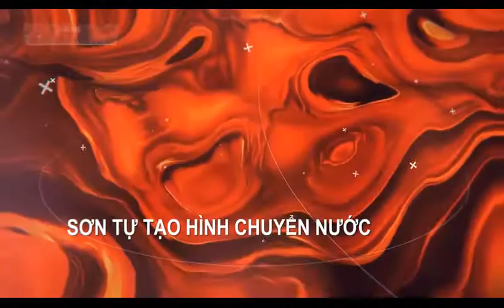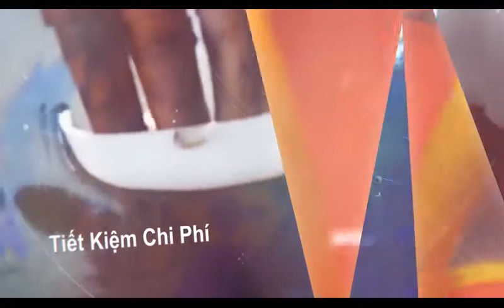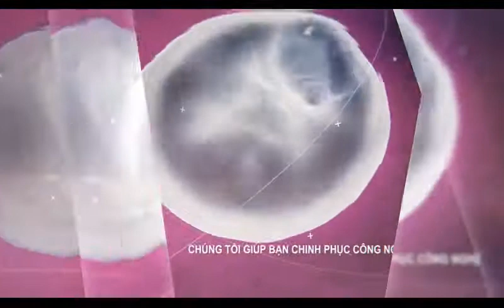Màng in chuyển nước, chất hòa tan film , Shop Film Nhúng Carbon, Giao hàng toàn quốc- 0932148418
+ Mini Dipkit đước sản xuất bởi LÊ DANH ARTS – Dipkit gồm:
- Cung cấp dòng film trắng in trên máy in phun A3, A4, máy KTS khổ lớn. Chuyển giao toàn bộ quy trình.
– Giá màng hoa văn bán lẻ: 75.000 / 1 mét vuông, có hàng độc lạ cao cấp của Mỹ, Đức. Có giá tốt khi mua số lượng, chiết khấu cao cho nhà xưởng, cửa hàng, đại lý. Nhận thiết kế, in ấn theo mẫu riêng khách hàng.
– Giá activator cho gia công chuyên nghiệp : 130.000/ lít. Đóng gói can nhựa hoặc kim loại 1L, 3L, 5L, 18L, phuy 200L

CÔNG TY TNHH CÔNG NGHỆ TRANG TRÍ LÊ DANH ĐT:
– Văn Phòng : 113 Phạm Văn Chí, Phường 1, Quận 6, TP.HCM
– Xưởng gia công: Phạm Thị Giây, ấp Tam Đông, Thới Tam Thôn, Hóc Môn, TPHCM
– Nhà xưởng 2: Số 10, tỉnh lộ 763, Suối Nho, Định Quán, Đồng Nai
– Nhà xưởng 3 : 275 Đường 5, Suối Nghệ, Châu Đức, Bà Rịa – Vũng Tàu
– Nhà xưởng 4: 638 Đường 3, Suối Nghệ, Châu Đức, Bà Rịa – Vũng Tàu
Chào mừng Quý Khách ghé thăm CÔNG NGHỆ TRANG TRÍ LÊ DANH ARTS !